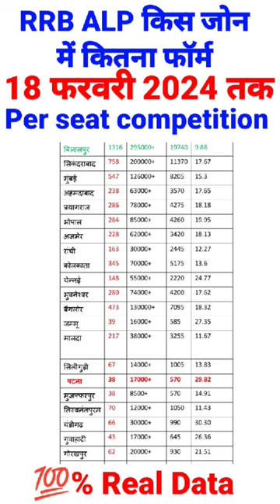Alp per seat competition 2024/Alp from fill up 2024#shorts